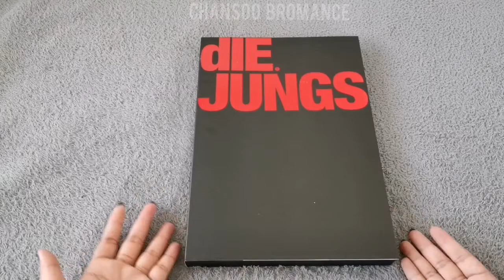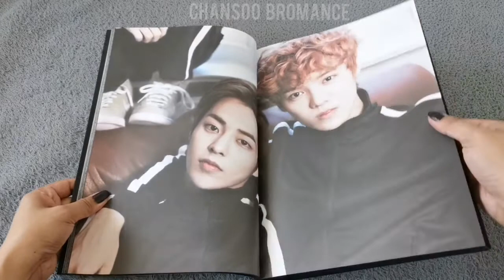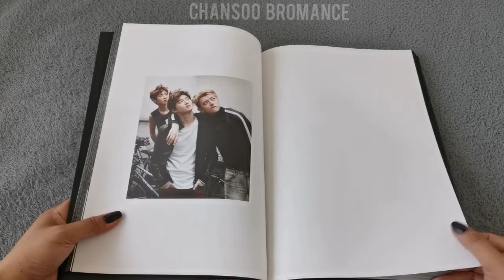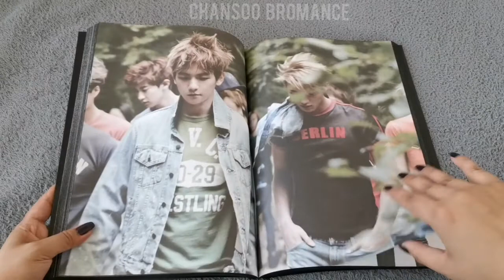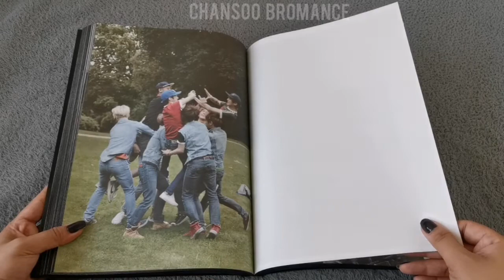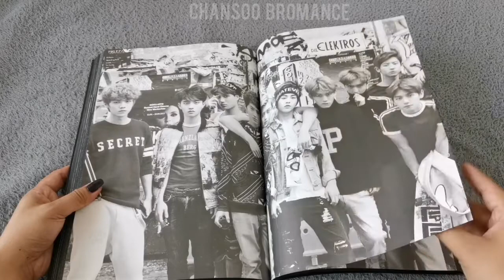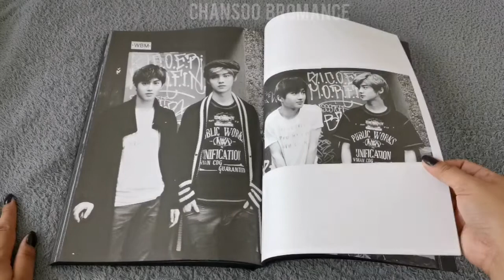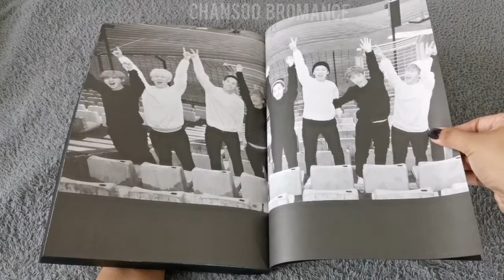UNBOXING DIE JUNGS PHOTOBOOK - Part 3 // EXO OT11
Hi lovelies, now I'll be unboxing EXO's Die Jungs Photobooks OT11 version with you.  Hope you enjoy this unboxing and let me know what you think.  You may watch Parts 1 & 2 on the EXO Photobooks playlist, if you haven't already.  ^_^